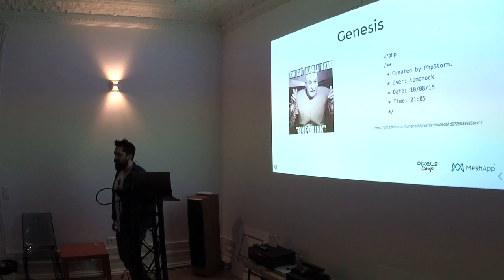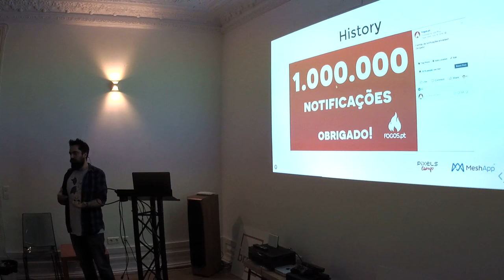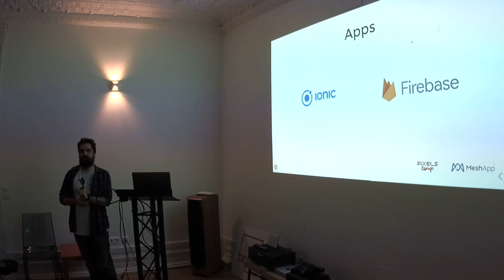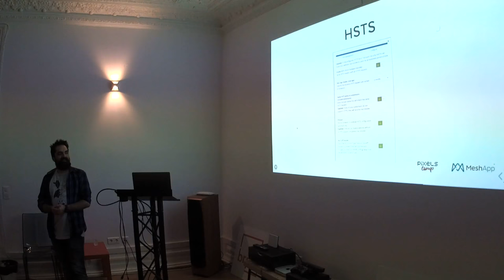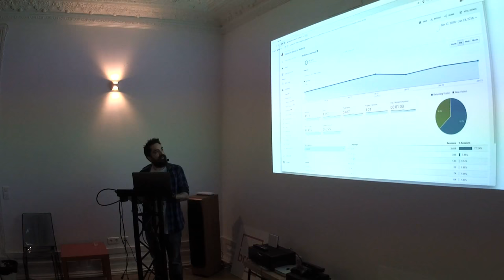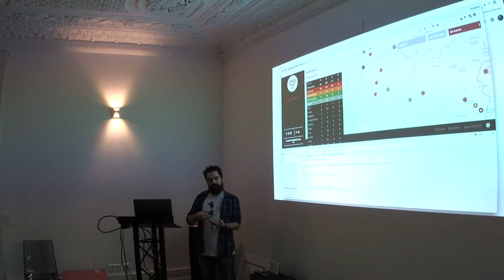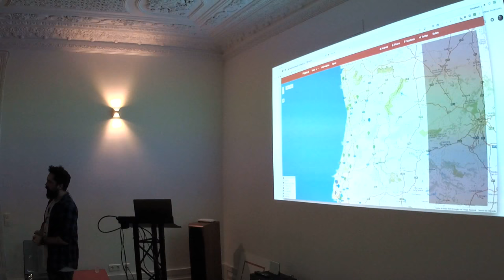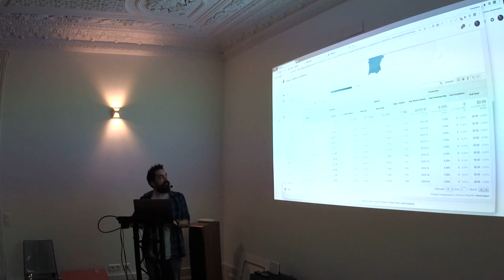Campfire: João Pina, a Digital Fireman: Developing Fogos.pt [PT]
João Pina: developer with 15 years of experience, creator of fogos.pt, CTO of Meshapp, member of Bright Pixel family. Loves developing. Hates taking vacations.

João will be sharing downs and lows of developing Fogos.pt. From ideation and motivation to precise technologies he's using.

Fogos.pt is a website and mobile application showing fires in Portugal and sending real-time notifications to over 100 thousand users.